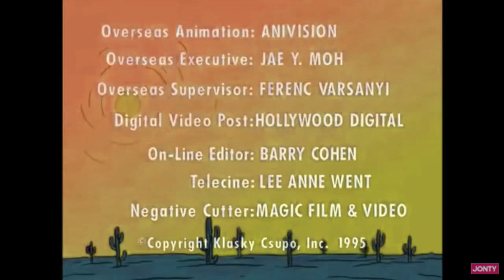Klasky Csupo Logo History in G-Major 772